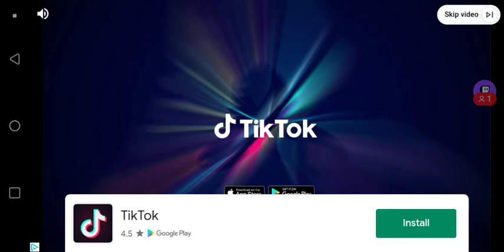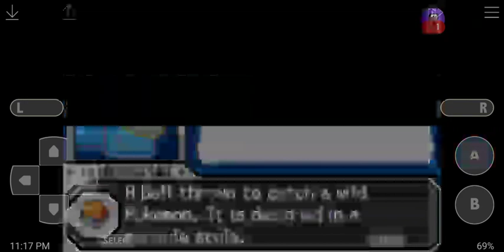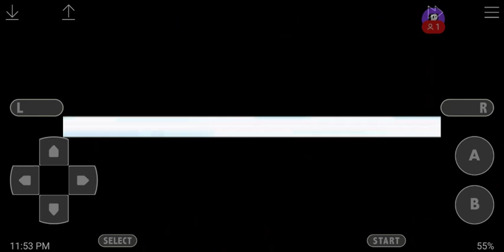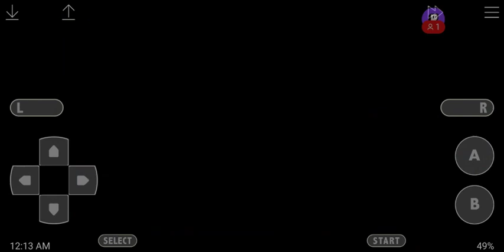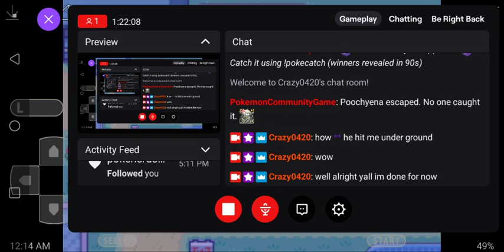radical red part 3